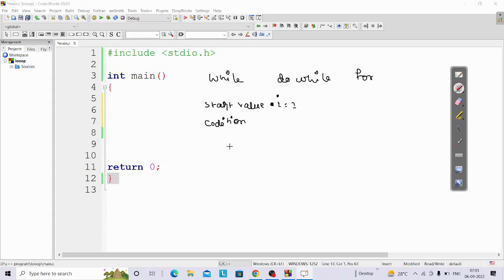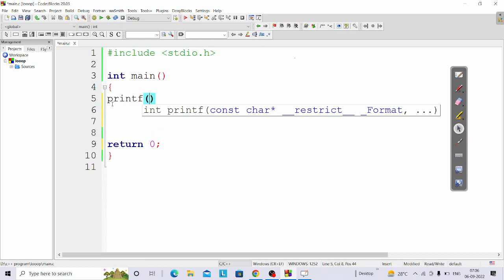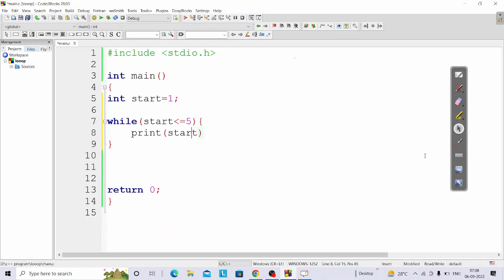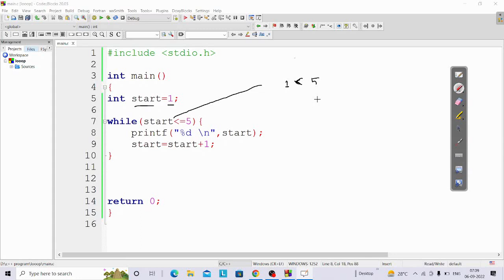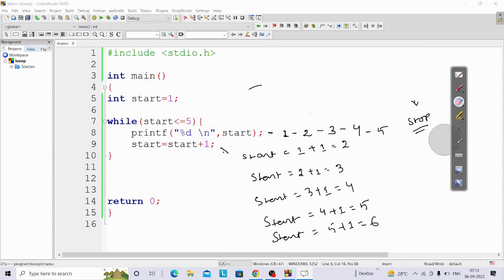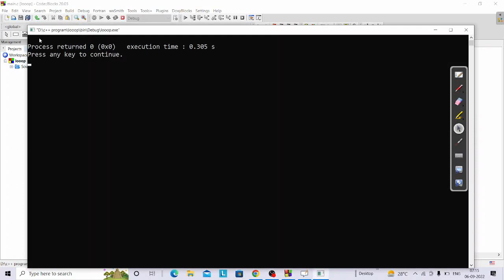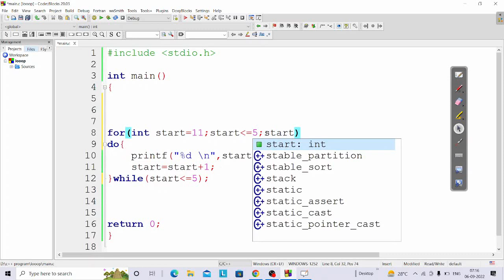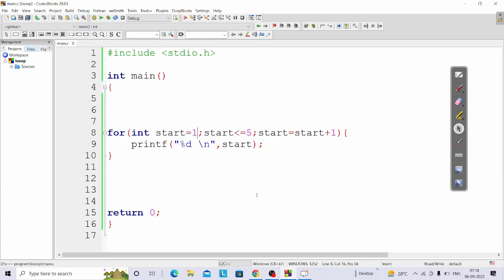for loop , while loop , do while loop in c